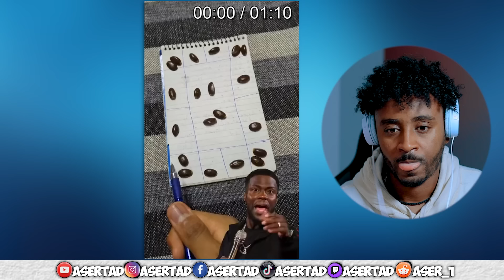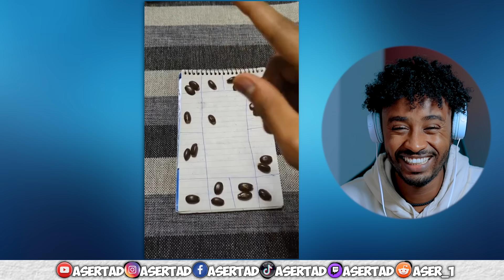አነጋጋሪው ጆን ዳንኤል ነው በፍርድ ቤቱ ችሎት ምን ተፈጠረ ማስተዋል ወንደሰን መሃል ፒያሳ / aser tad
አነጋጋሪው የ ዶ/ር አብይ ሚስት TIK TOK ጀመረች መባሉ  / aser tad

ፍቅር እስከ መቃብር - ክፍል አራት | Fiker Eske Mekaber Episode 4 Etv | Ethiopia | News zena

ፍቅር እስከ መቃብር - ክፍል አንድ

0:00 intro
1:29 ethiopian new year fast
1:58 akatariw temari
2:21 wedu toilet
2:37water
25:52 outro